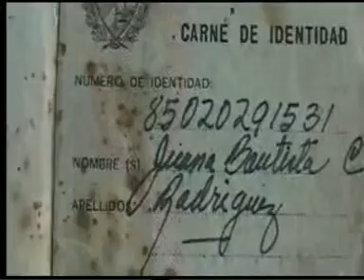Kubanerin ist 126 Jahre alt